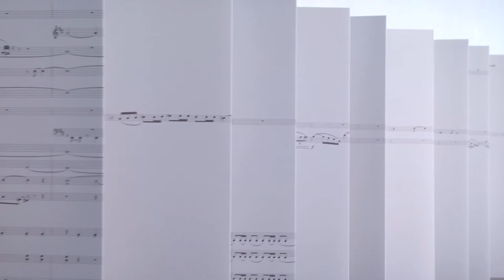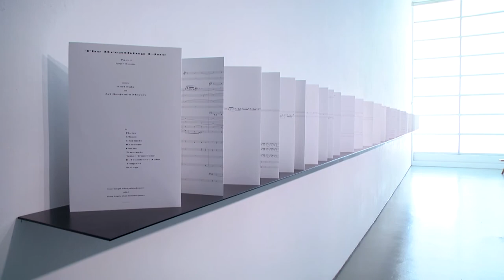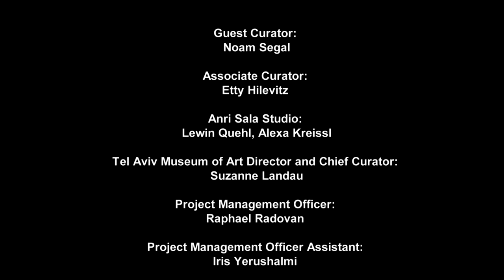אנרי סאלה: בלי שמות, בלי כותרת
האמן מציג מאוסף עבודותיו בתערוכה
אוצרת אורחת: נועם סגל
ביתן הלנה רובינשטיין לאמנות בת זמננו, מוזיאון תל אביב לאמנות
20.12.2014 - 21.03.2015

תערוכת יחיד ראשונה בישראל לאנרי סאלה, מהאמנים הבין–לאומיים המצליחים הפועלים כיום. עבודותיו חוקרות את יחסי הגומלין שבין סאונד לחלל ובוחנות את משמעותו של מושג הקרע במובן הקולי, החזותי והחברתי

Anri Sala: No Names, No Title
Guest curator: Noam Segal
Helena Rubinstein Pavilion for Contemporary Art, Tel Aviv Museum of Art
 20 December 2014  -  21 March 2015

First solo exhibition in Israel for Anri
Sala,one of the most successful international contemporary artists. His works explore the interrelationship between sound and space and examine the concept of rupture from its audial, visual and social aspects

הפקת וידאו: יואב בצלאלי
Video Production: Yoav Bezaleli